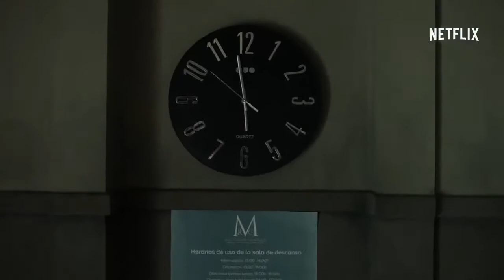MONEY HEIST Season 2 Official Trailer (2018) Netflix Series HD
MONEY HEIST  (La casa de papel ) Season 2 Official Trailer (2018) Netflix Series HD